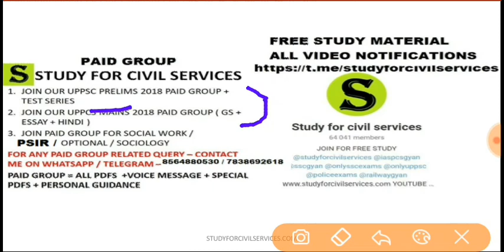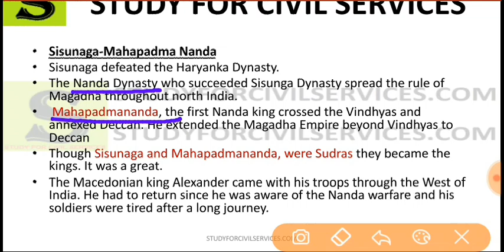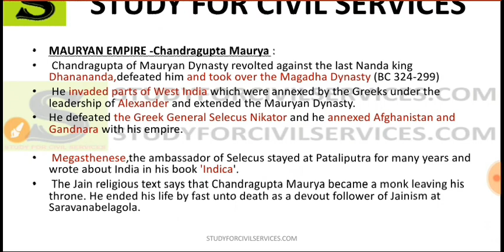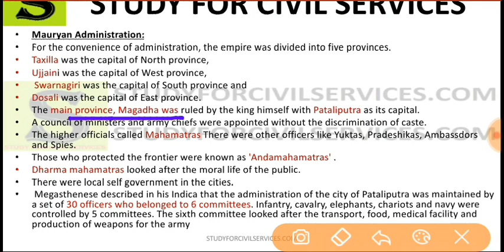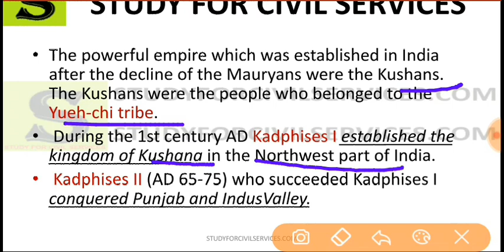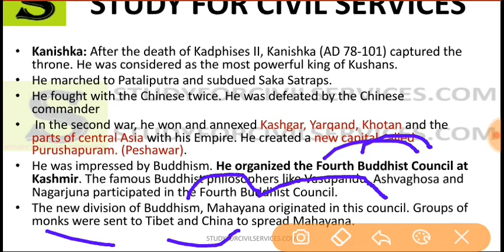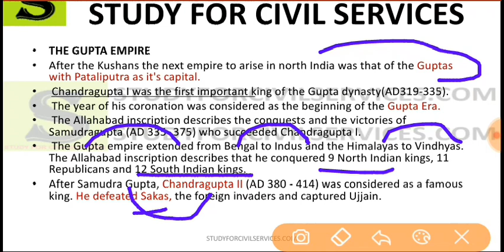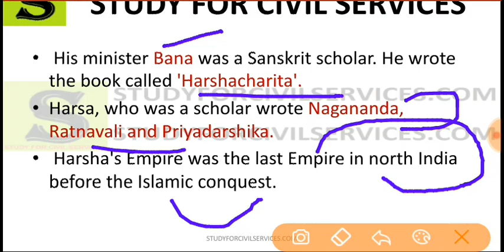LEC 3 tamil nadu books for upsc uppsc bpsc ias pcs ssc mppsc class 6 7 8 9 10 11 12 full history gk